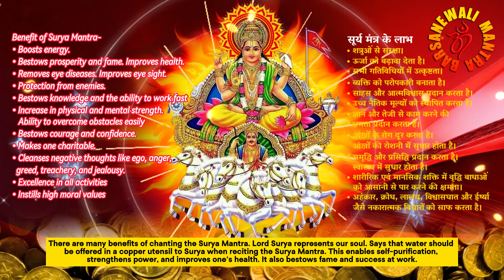Surya Dev 12 Mantra 108 Times I सूर्य देव का शक्तिशाली मनोकामना पूर्ण मंत्र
Your Quires :-

ॐ मित्राय नम:।
ॐ रवये नम:।
ॐ भानवे नम:।
ॐ खगाय नम:।
ॐ पूष्णे नम:।
ॐ हिरण्यगर्भाय नम:।
ॐ मारीचाय नम:।
ॐ आदित्याय नम:।
ॐ सावित्रे नम:।
ॐ अर्काय नम:।
ॐ भास्कराय नम:।
Om Suryaya Namaha
Om Mitraya Namaha
Om Ravayre Namaha
Om Bhanave Namaha
Om Khagaya Namaha
Om Pushne Namaha
Om Hiranyagarbhaya Namaha
Om Marichaye Namaha
Om Adityaya Namaha
Om Savitre Namaha
Om Arkaya Namaha
Om Bhaskaraya Namaha
mantra
shatru nashak mantra
surya mantra
surya graha mantra
surya namaskar mantra
surya dev mantra fast
surya dev mantra
surya dev bhajan 2023
morning surya mantra
powerful surya mantra
surya dev ke mantra
surya dev ko jal chadhane ke mantra
शत्रु नाशक मंत्र
surya devta mantra
shatru nashak upay
durga saptashati ka rog nashak mantra
sarv rog nashak durga mantra
shabar mantra
devatva siddhi
दक्षिणा काली  I দক্ষিণ কালিকা স্তোত্র  Kali Mantra Remove Negative Energy From Home
श्री कुबेर अष्टलक्ष्मी धन वर्षा मंत्र |लक्ष्मी कुबेर मंत्र|कुबेर अष्टलक्ष्मी मंत्र 108

Music Credits to - YouTube Music